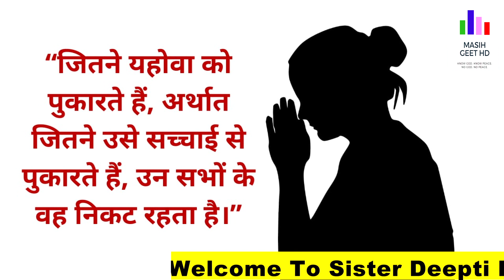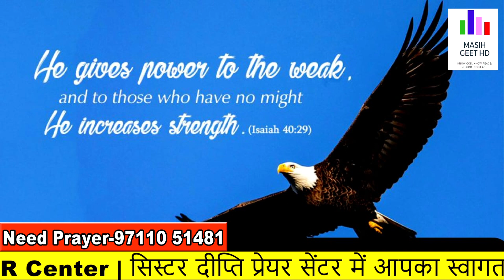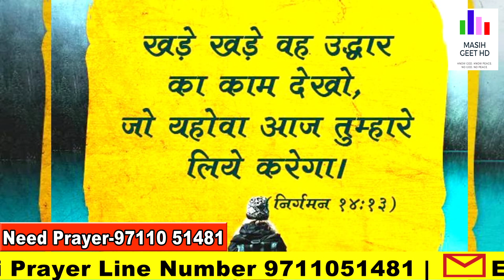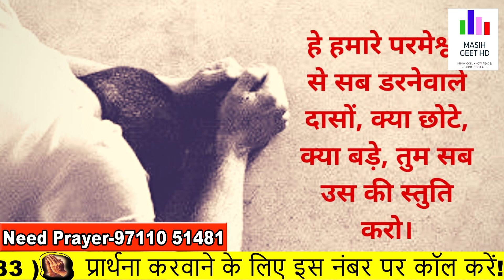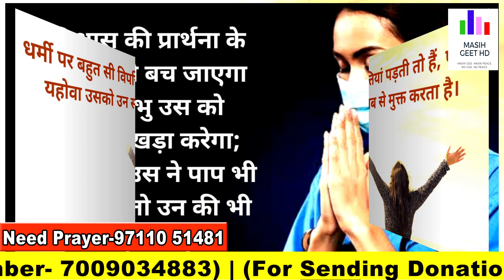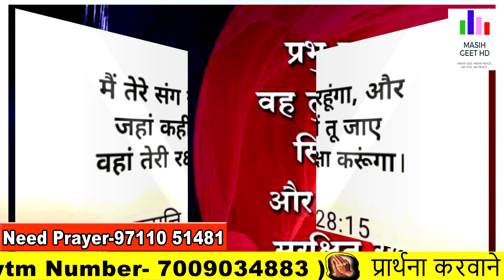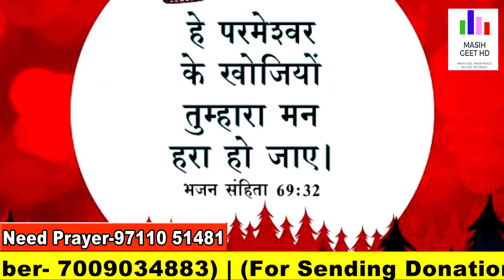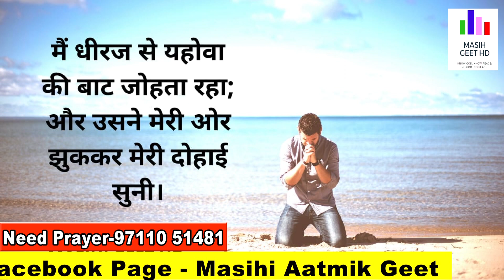सच्चे खरे और प्रभावशाली विश्वासी बने | सुबह की प्रार्थना | Morning Prayer | By Pastor Deepti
सच्चे खरे और प्रभावशाली विश्वासी बने | सुबह की प्रार्थना | Morning Prayer | आज सुबह की शक्तिशाली प्रार्थना | By Pastor Deepti

Pastor Deepti
Online church
THE GOD OF HEAVEN CHURCH MOHALI
Prayer Jesus